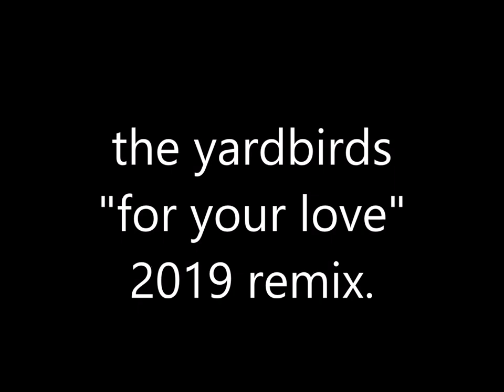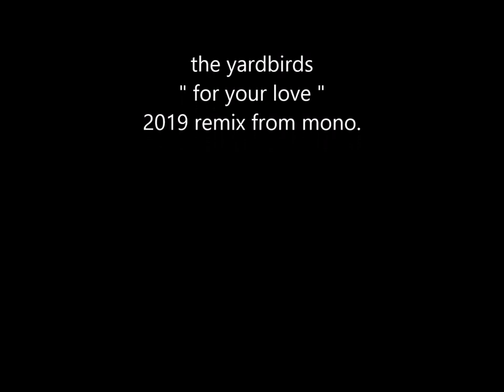the yardbirds " for your love " 2019 remix.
the yardbirds     " for your love "  remix from mono.